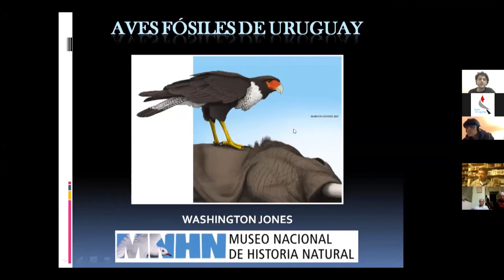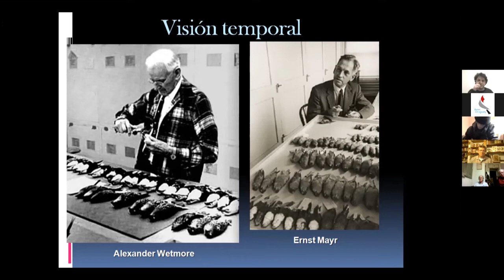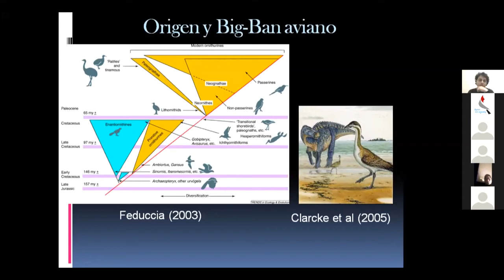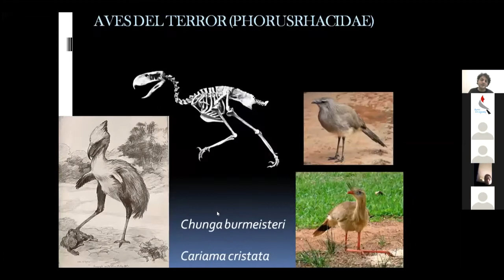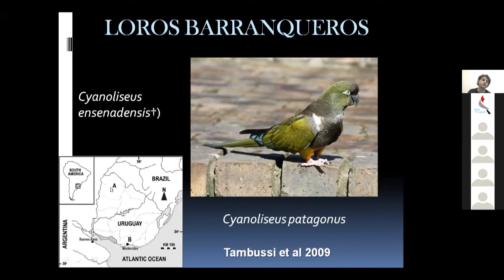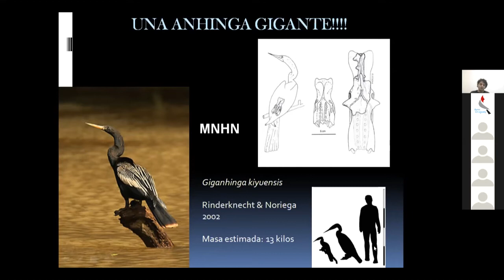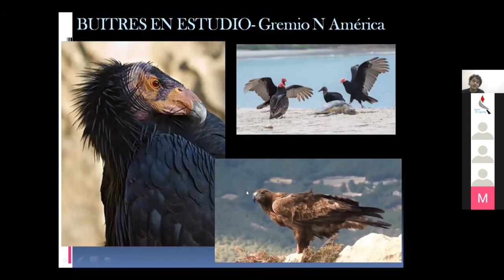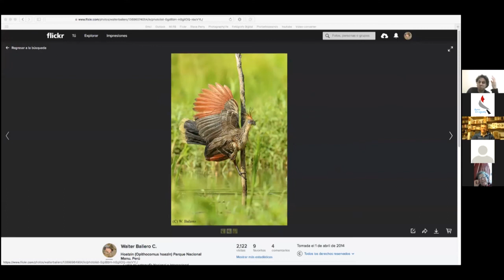Aves fósiles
Charla a cargo de Washington Jones sobre Aves fósiles en Uruguay organizada por Aves Uruguay en conjunto con el MNHN